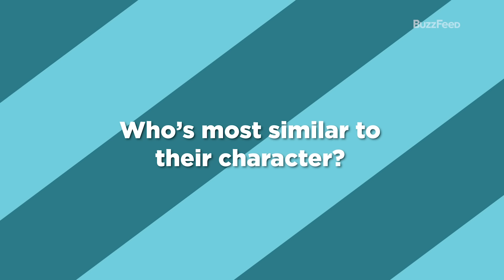The Cast Of "Outer Banks" Plays Who's Who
The cast of the Netflix series "Outer Banks" (Madelyn Cline, Chase Stokes, Jonathan Daviss, and Madison Bailey) stop by to hand out some superlatives, from who’s most different from their character, to who’s most likely to get caught sleeping on set, all the way to who does the best impressions, which leads to Morgan Freeman making a special appearance…sort of.

BuzzFeed Celeb
MUSIC
SFX Provided By AudioBlocks
You Know it_No vocal
Licensed via Warner Chappell Production Music Inc.